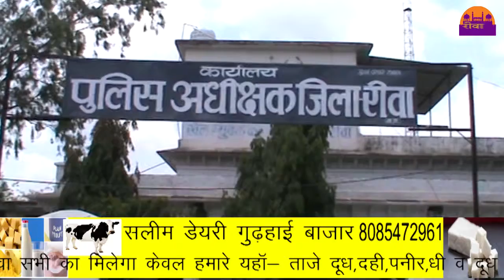ब्राह्मण समाज पर अभद्र टिप्पड़ी के विरोध में एसपी को सौपा ज्ञापन ||REWA DARSHAN